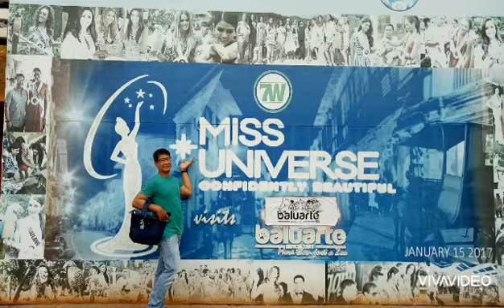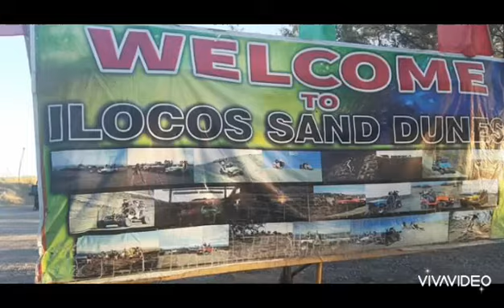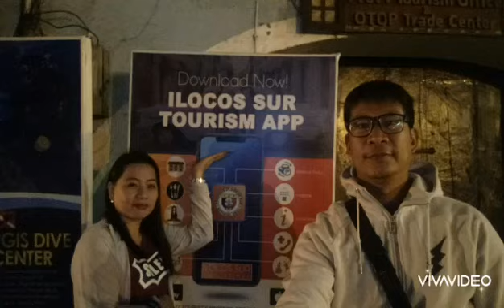ILOCOS SUR / ILOCOS NORTE / VIGAN TRAVEL WITH THE DABARKADS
2020 ILOCOS TRIP
AFTER THIS NAG LOCKDOWN NA.